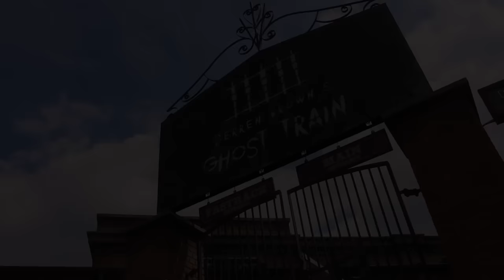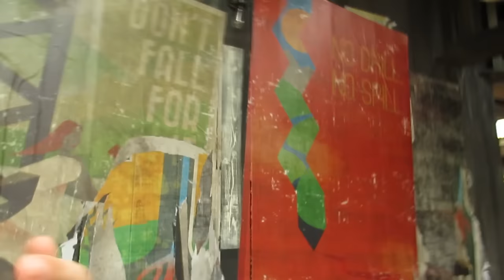RIDING DERREN BROWN'S GHOST TRAIN | VLOG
I FINALLY RIDE DERREN BROWN'S GHOST TRAIN

*There are no spoilers in this video. However there is strong language.

Myself, Kieran, Archie, Harrison, Brandon and Greg head down to Thorpe Park to take our first ever ride on Derren Brown's Ghost Train.

-Greg
-Brandon

Filmed with:
-Canon 700D

Filmed on:
6th July 2016